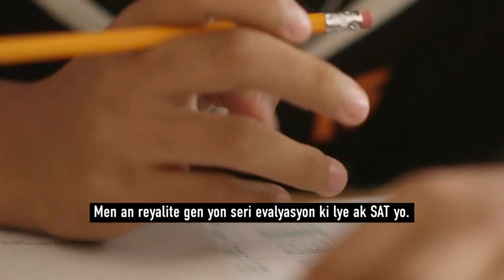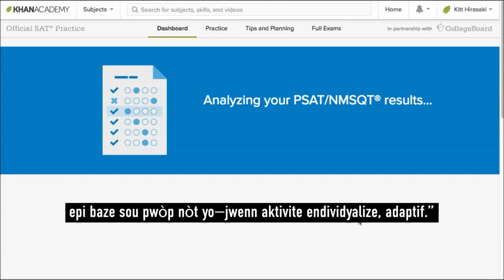Prensip Fondamantal SAT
Preparasyon elèv pou siksè apre gradyasyon se yon bagay Distri Lekòl Rejyon Palm Beach la ap fè anpil efò, epi pati ladan enkli ede elèv prepare egzamen SAT pou antre nan kolèj. Nan segman Inivèsite Pou Paran jodi a, nou montre kèk prensip fondamantal SAT, enkli kijan pou prepare ak amelyore rezilta tès yo san depanse yon santim.